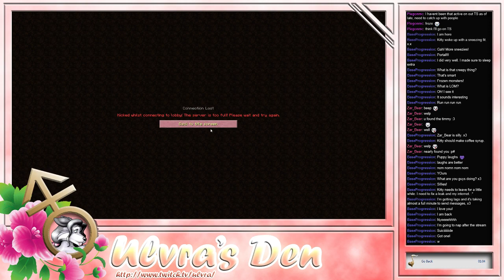Silvershade Gaming - Friday Hangout 14 - Part 2 of 3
Friday hangout stream from the 27th of November, part 2 of 3, starting out at my place doing a few things and setting up for the episode of this Sunday, heading over to new spawn before joining the others for minigames on the server, ending the evening off with a couple games of Dwarves vs. Zombies.